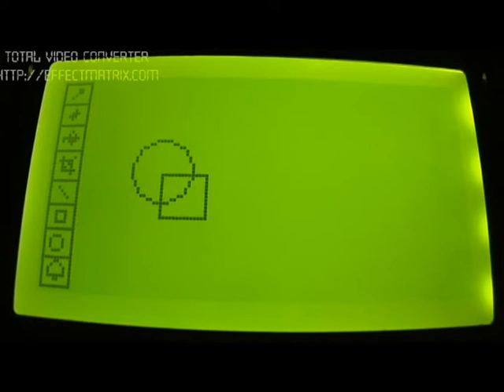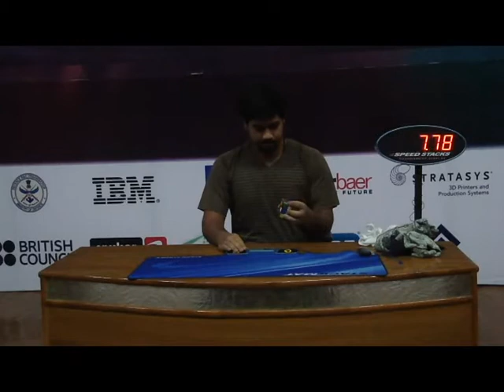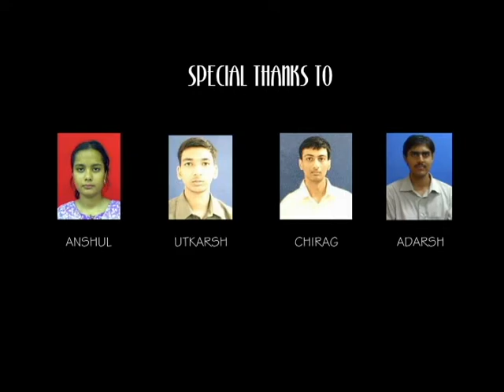SNT IITK 2012-13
The Official Video of Science and Technology Council IIT Kanpur.
Feel It, Live It !